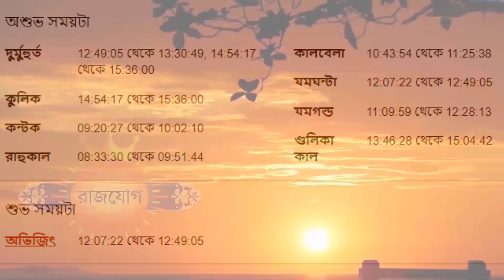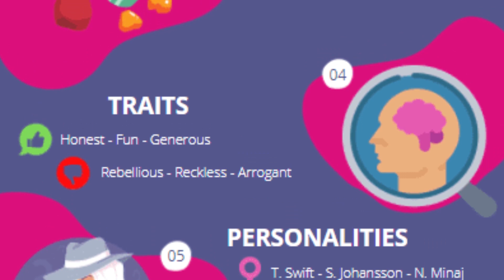৯ই জানুয়ারী ২০২৩ ধনু রাশি - Dhanu Rashi 9th January 2023 Ajker Rashifal - Sagittarius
৯ই জানুয়ারী ২০২৩ ধনু রাশি - Dhanu Rashi 9th January 2023 Ajker Rashifal - Sagittarius